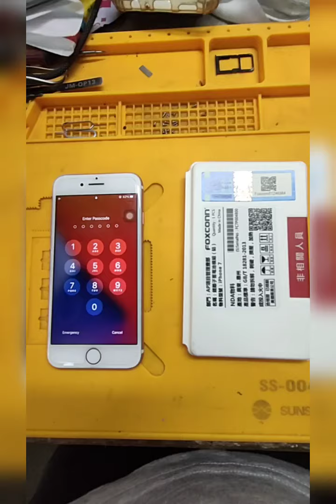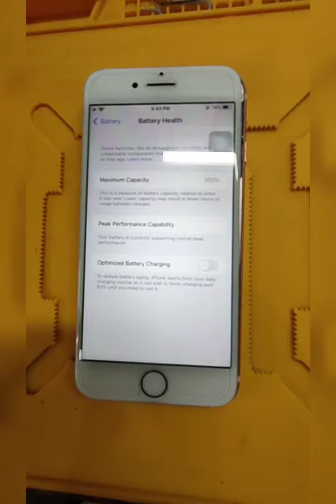replacing iphone 7 battery